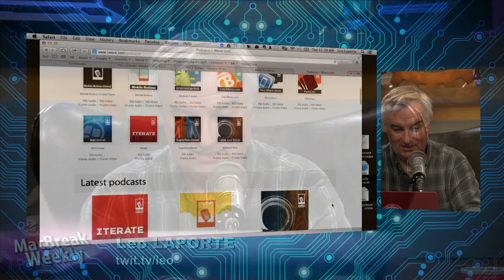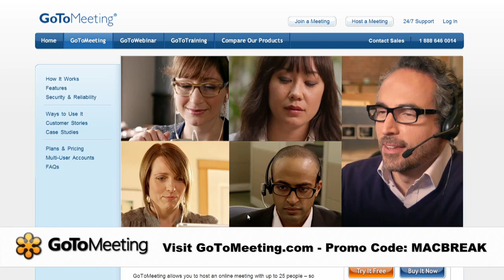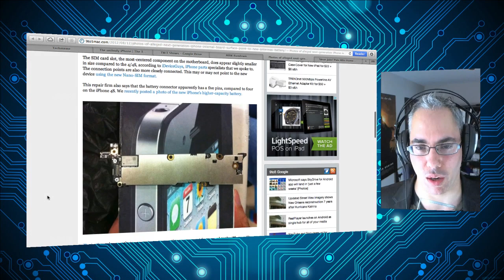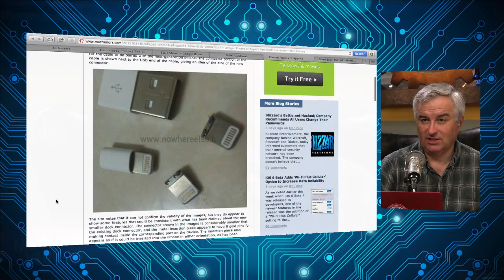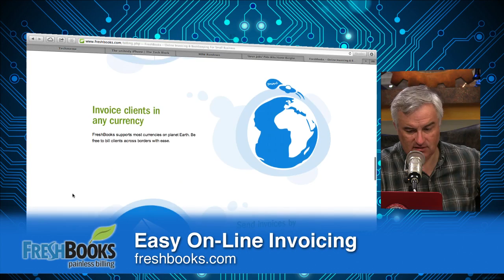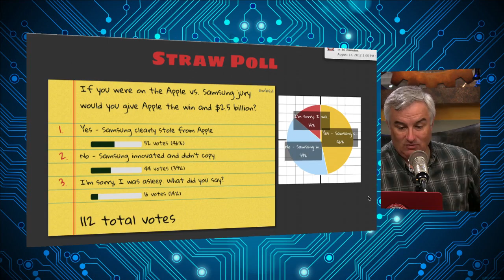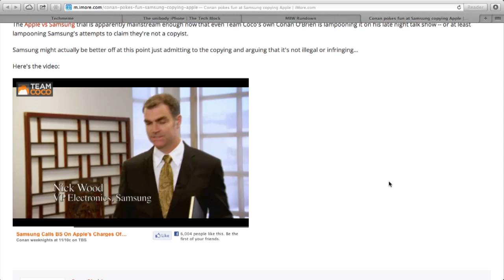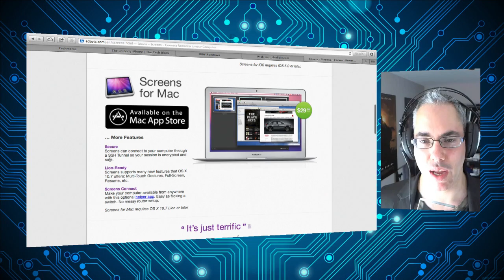MacBreak Weekly 312: Taming of the Screw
Swedish blog screw job to Mac blogs, iPhone rumors, Apple versus Samsung, and more.

Hosts: Leo Laporte and  Andy Ihnatko.

Guest: Rene Ritchie

Running time: 1:53:05